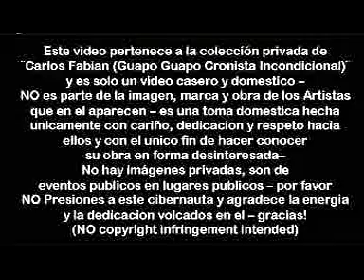CrUeL ¨EveryThinG¨@PeTeCo´s AdroGue 20 06 2013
Presentacion de la banda de hard rock/metal alternativo CRUEL en vivo en el cumpleaños de Peteco´s de Adrogue, Buenos Aires Argentina, como invitados de Eruca Sativa-Junio del 2013

CRUEL
 Guadalupe Molina - Voz, teclado
 Carlos Carrillo - Guitarra
 Matías Panisello - Bajo
 Germis - Batería
 Germán Petronio - Guitarra